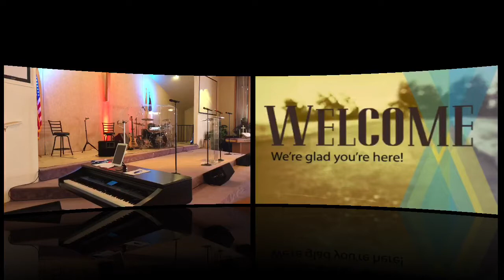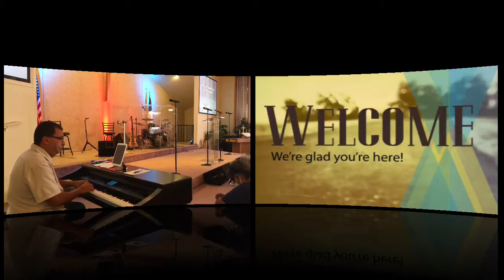English Service 09/06/2020